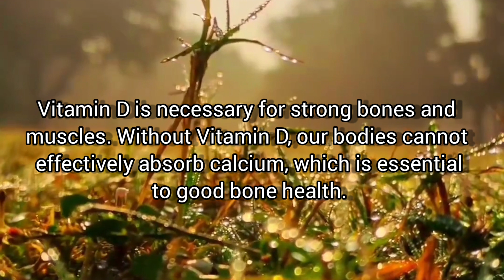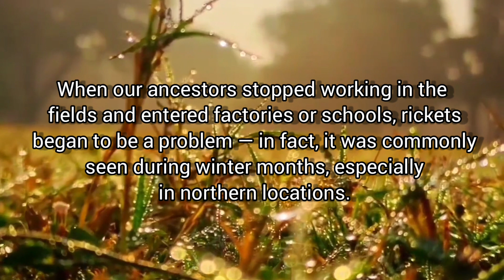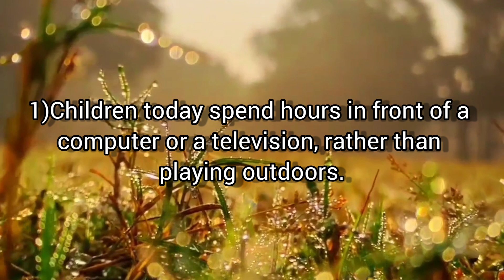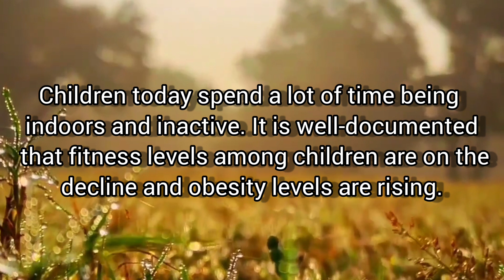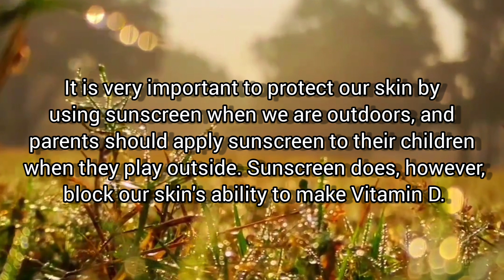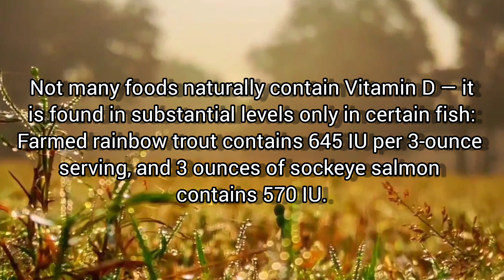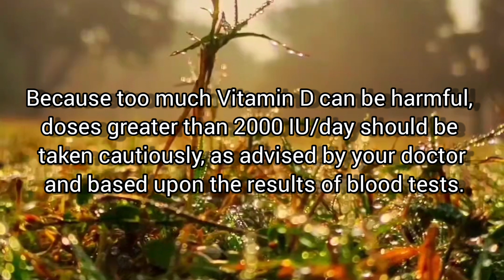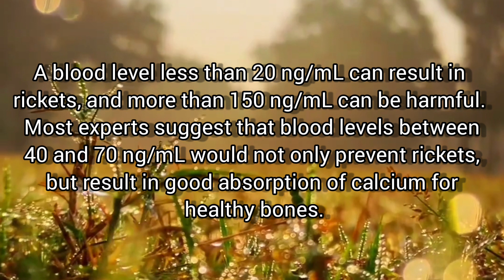All about vitamin D ||What is vitamin D all about || How do Doctor test vitamin D levels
All About Vitamin D

Why do we need it? Well, it helps to regulate the amount of calcium and phosphate in our body, which is vital for strong bones, teeth, and muscle. I know its normal to think of calcium when you say bones and teeth, and you are not entirely wrong. It’s just that no matter how much calcium-sufficient you are, without vitamin D, your body cannot absorb and use that calcium. In that sense, vitamin D becomes even more important for strong bones and teeth.
Over the years, we’ve come to understand that its benefits extend beyond bone health — it is now recognised to have a broad impact on the body as a whole. From improving the immune system (there’s some evidence suggesting that sufficient levels of vitamin D may reduce your risk of getting COVID and dial down the severity of the infection itself) to helping reduce depressive symptoms, it can potentially improve strength and fat loss goals. Vitamin D deficiency is also associated with cardiovascular disease, cancer, inflammatory bowel disease, and autoimmune disorders — all the more reason to ensure we are keeping an eye on vitamin D levels.

Most of the world’s population relies on natural exposure to sunlight to maintain adequate levels of vitamin D. If you’re worried whether excessive sun exposure could lead to vitamin D toxicity, the answer is a resounding no. Prolonged exposure to sunlight degrades the vitamin D precursor in the skin, preventing its conversion to the active form, which basically means you are safe; even lifeguards out all day on sunny beaches are safe from vitamin D toxicity from the sun.
In fact, toxicity through sun exposure should not be a concern even otherwise. Considering the reality of modern lifestyles that are continually moving indoors, vitamin D insufficiency is being reported fairly worldwide. Risk of vitamin D deficiency may be higher amongst the elderly, especially those in care homes or who are house-bound. Those who completely cover skin with clothes as part of religious or cultural requirements are also at risk and may have to consider supplementation.